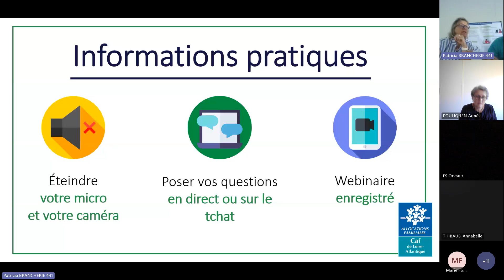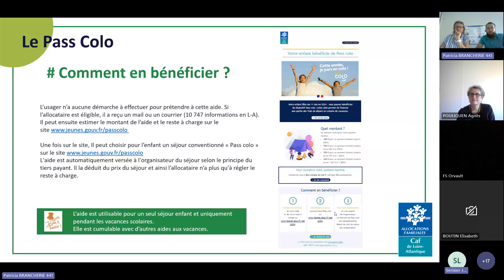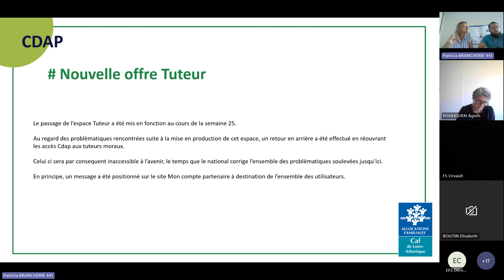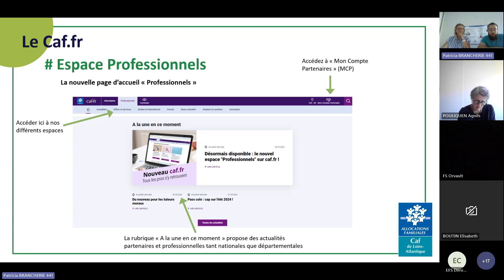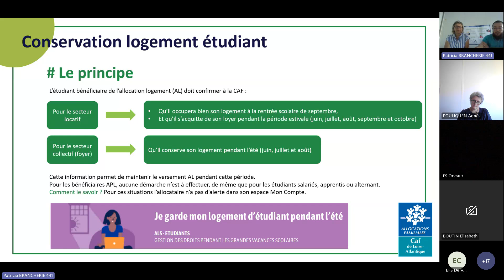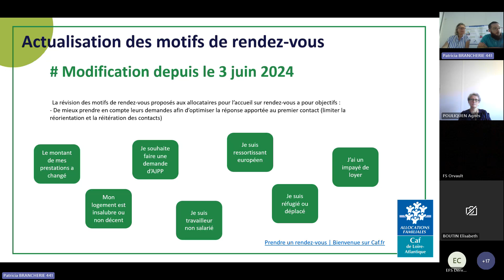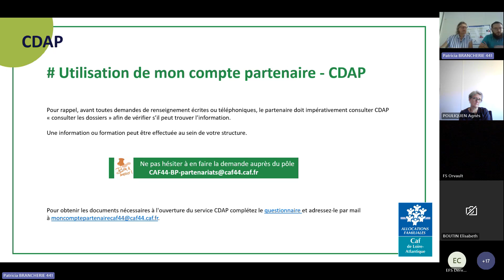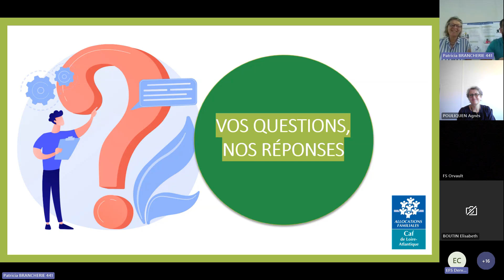Webinaire Actualités des partenaires de la Caf de Loire-Atlantique | Juin 2024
Au programme :
- Dispositif Pass colo
- Offre tuteurs sur Mon compte partenaire
- Caf.fr professionnels : refonte
- Campagne conservation logement étudiant
- Actualisation des motifs de rendez-vous
- CDAP